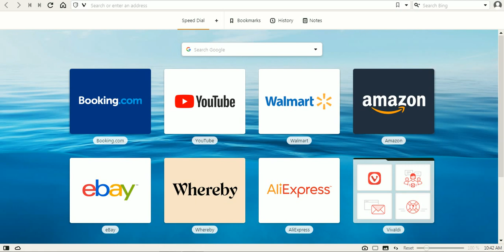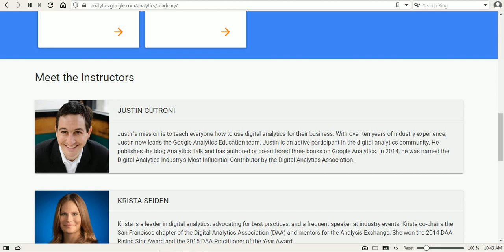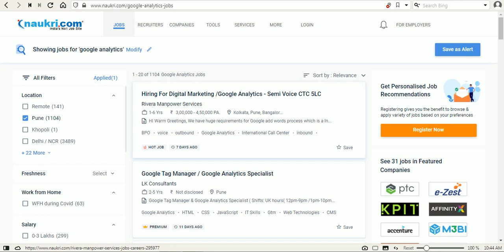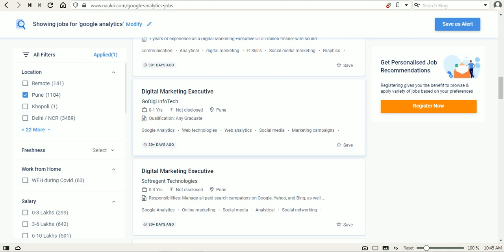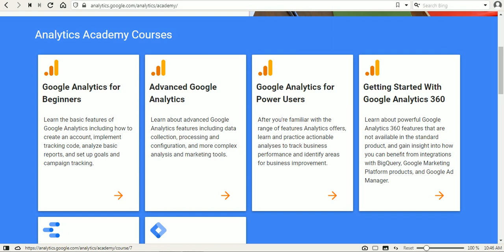गुगलचा फ्री कोर्स | सर्टिफिकेट सुद्धा मिळेल | नोकरीच्या भरपूर संधी उपलब्ध | संपूर्ण माहिती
गुगल अकॅडमी मार्फत गुगल आणि टॅक्स चा कोर्स फ्री मध्ये करता येतो याबरोबर तुम्हाला प्रमाण पत्र सुद्धा मिळते. या कोर्सच्या जोरावर तुम्हाला नोकरीच्या भरपूर संधी उपलब्ध आहेत.